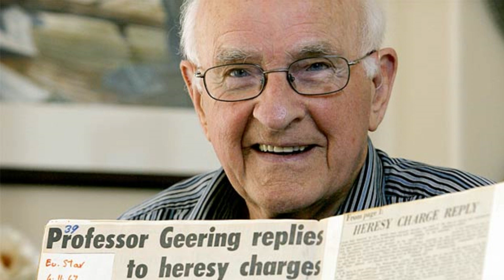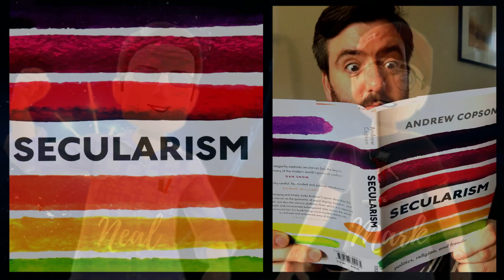Think Faster, Pastor! Rev Caught With Tied-Up 'Friend' ~ Talk Beliefs News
Talk Beliefs News - Photo-Illustrated Audio YouTube Podcast for March 7th, 2018.

MARK from Talk Beliefs and NEAL from Reason Now bring you more up-to-the-minute opinion & banter from the world of belief and non-belief. PLUS audio clips & End of the World Watch!

TODAY'S SHOW:

00:46 Evangelist Billy Graham dies, age 99.

03:15 Pastor says nothing weird was going on with bound man in car.

11:00 Famed New Zealand 'heretic' Sir Lloyd Geering celebrates 100th birthday.

13:00 Steven Pinker: Why now is the best time to be alive.

Through this channel, people have come to terms with leaving religion, and have taken the first steps to leaving destructive cults. It's my goal to continue to help and educate. Thank you all for your support!

Would you like to help support Talk Beliefs or perhaps tell your own story in an interview? Contact Talk Beliefs via Twitter (@TalkBeliefs) or: unchainedmind1 AT gmail DOT com